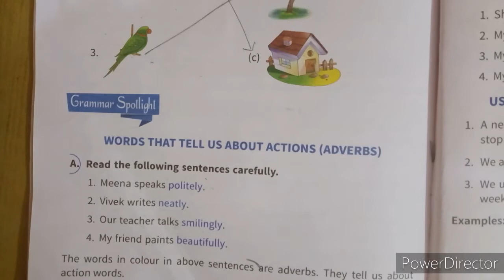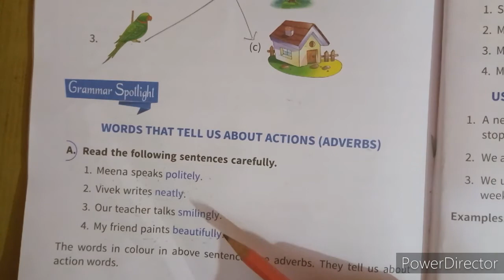Adverbs for class 1st by Preetika Tutorials